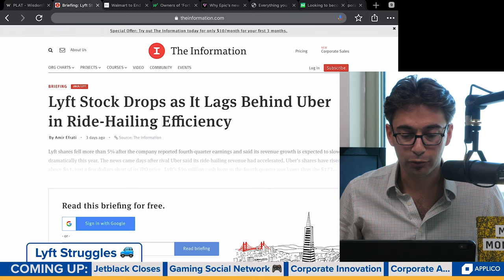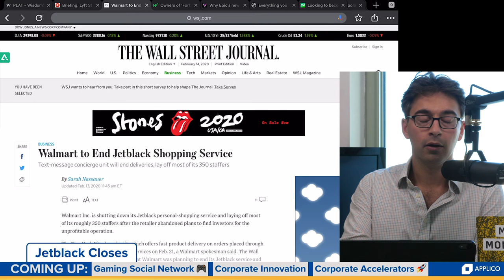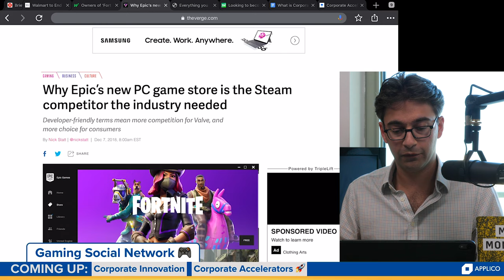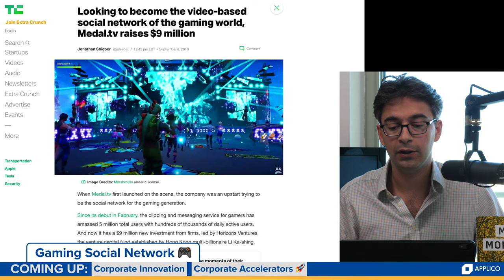Winner Take All #69 | Corporate Innovation, Gaming Social Network, Jet Black Closure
Alex opens the show with a look at ride sharing platform Lyft, breaking down how the company's lack of platform conglomerate status makes it more difficult to solve for the chicken and egg problem. Next, he looks at Walmart shuttering their Jet Black shopping service and a platform opportunity in the gaming space. The show closes with a look at corporate innovation and corporate accelerators.